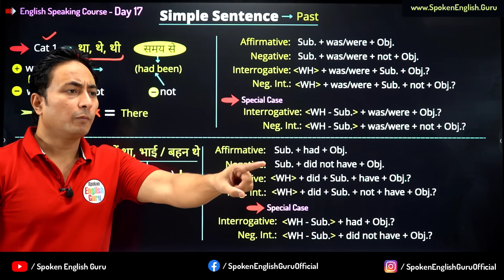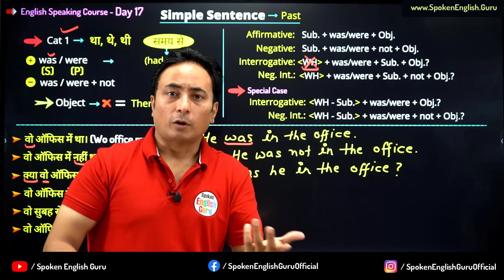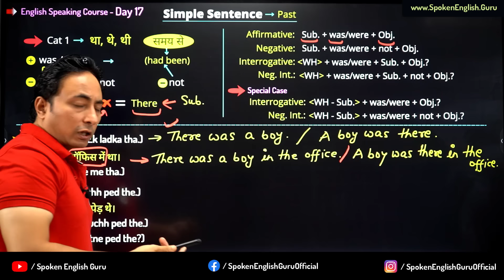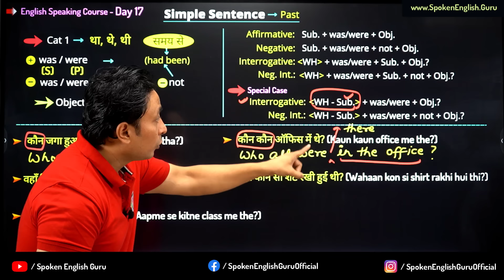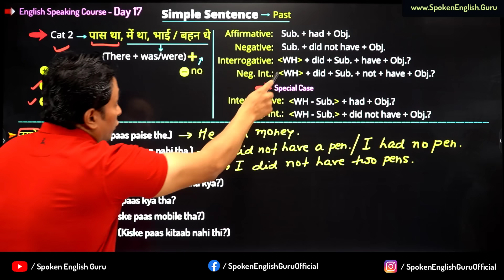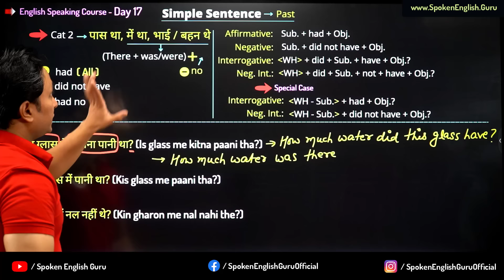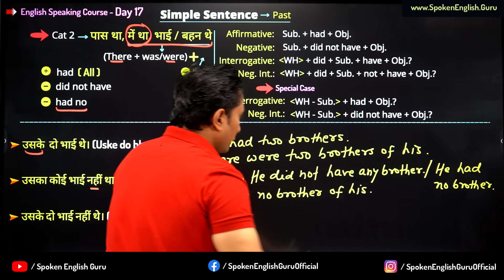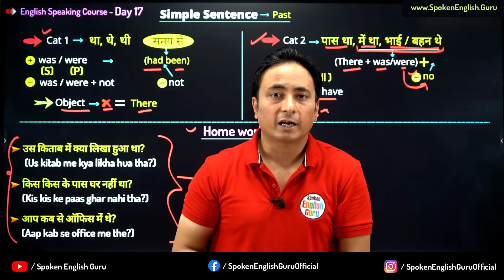Was और Had का फर्क ढंग से समझिए। English Speaking Course Day 17 । Was vs Had difference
इंग्लिश बोलना सीखने के लिए आपको पूरे दिल से धैर्य के साथ मेहनत करनी है। आपको हर क्लास की वीडियो देखने के साथ-2 उस क्लास के Notes भी पढ़ने हैं, उसके बाद उस क्लास की Practice भी करनी है और फिर Quizzes के माध्यम से हर टॉपिक पे अपनी पकड़ को भी परखना है। साथ ही, “Doubt Clearing Sessions” के माध्यम से अपने हर Doubt को दूर करते हुए आगे बढ़ते जाना है। इन सभी ज़रूरतों को ध्यान में रखते हुए, मैंने अपने “अंग्रेज़ी साक्षरता मिशन” के तहत आपके लिए तैयार की है –

आपको बस तीन महीने का समय देना होगा, वो भी पूरे धैर्य और लगन के साथ। आप आसानी से इंग्लिश बोलना सीख सकते हैं।

इस किट में क्या क्या सम्मिलित है👇
👉 64 GB की Day-wise वीडियो क्लासेज़ पैन्ड्राइव (Lifetime Validity के साथ)
👉 हर Day-wise वीडियो क्लास के PDF Notes, Practice Exercise और Quizzes.
👉 ग्रामर और स्पोकन इंग्लिश के 300+ अतिरिक्त Lesson-wise वीडियो क्लासेज़
👉 इस कोर्स की सभी आठों पुस्तकों का सैट

ऑर्डर या जानकारी के लिए कॉल या ईमेल भी कर सकते हैं👇
(Monday to Saturday, 10am - 6pm)

बिना मेहनत के कुछ भी हासिल नहीं होता। बस तीन महीने का संकल्प लीजिए और दिल से मेहनत करिए। मेरी शुभकामनाएँ आपके साथ हैं। - आदित्य सर (स्पोकन इंग्लिश गुरु)

📚महत्वपूर्ण लिंक📚

Complete English Speaking Course Kit (Offline: All Books + 400+ Lesson-wise Video Classes’ Pendrive)

Complete English Speaking Course (Online: All eBooks + 400+ Lesson-wise Video Classes on Web/App)

6 Months Online Blogging Course (FREE Tech. Support)

📚Trending Articles📚